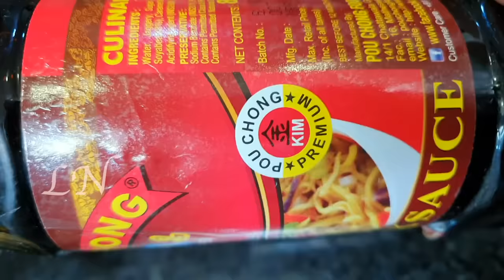ഗോബി മഞ്ചൂരിയൻ ഈ രീതിയിൽ ചെയ്തു നോക്കു...അടിപൊളി ആണ് || Easy Gobi Manchurian || Lekshmi Nair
Hello dear friends, this is my 308th Vlog. This is In this video I demonstrate an easy way to make Gobi Manchurian.

How to make Easy Gobi Manchurian

Cauliflower  - 1 Big
Refined oil  -  For Frying
Water
celery  - 3 tbs
green chilli  - 6 nos
Big onion  -  4 Medium
Garlic paste-  11/2 tbs
ginger paste-  1 tbs
Soy Sauce- 3 tbs
TOMATO Sauce-  6 - 7 tbs
chilli powder- 11/2 tbs
Spring Onion

*NOTE:  ©This Recipe is developed and first published by LEKSHMI NAIR (Celebrity Culinary Expert)